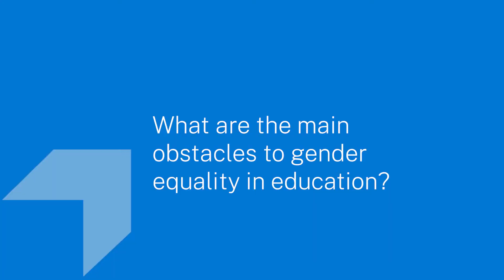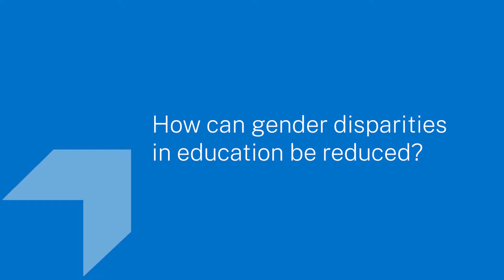3 questions on gender equality in education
With Fabricia Devignes, Programme Manager of the 'Gender at the Center Initiative' for IIEP-UNESCO

Since the early 21st century, girls’ access to education has leaped forward around the world. While girls’ learning outcomes are improving faster than boys’, almost two thirds of illiterate adults in the world are women, and three quarters of children who are likely never to go to primary school are girls (UNESCO 2020). Reducing gender inequalities is a prerequisite for guaranteeing the right to quality education for all.

Over the past decade, IIEP has strengthened its commitment to reducing gender inequalities by integrating this issue in all of its activities. Since 2014, it has also been is one of the Institute’s thematic priorities.